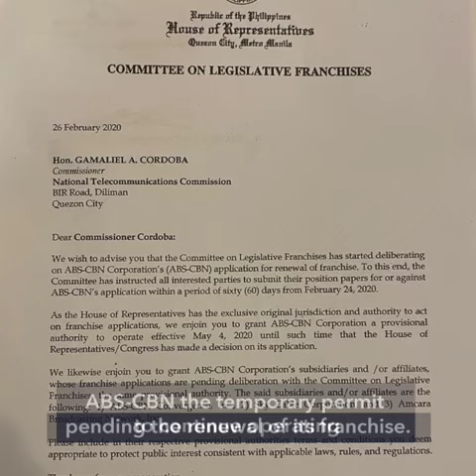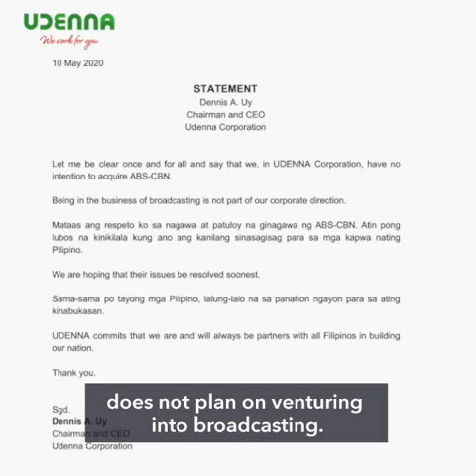House panel issues show cause order vs NTC over ABS-CBN shutdown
More videos on Rappler Follow Rappler for the latest news in the Philippines and across the globe. The House committee on legislative franchises issues a show cause order against the National Telecommunications Commission or NTC Monday, May 11.

Full story Follow Rappler for the latest news in the Philippines and around the world.